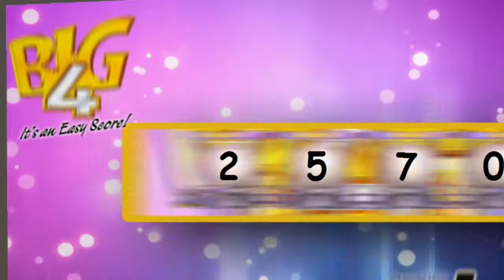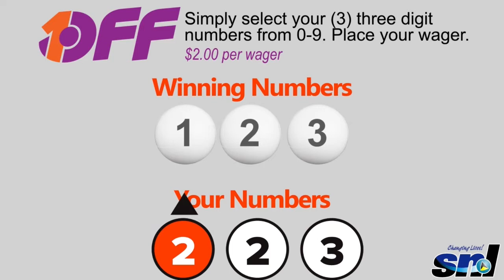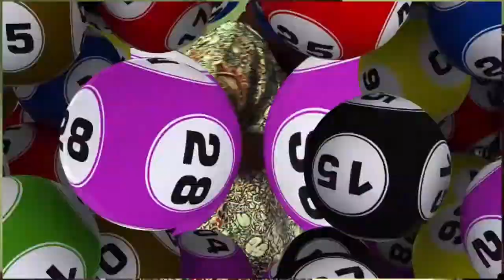SNL EVENING DRAW 21st october, 2017